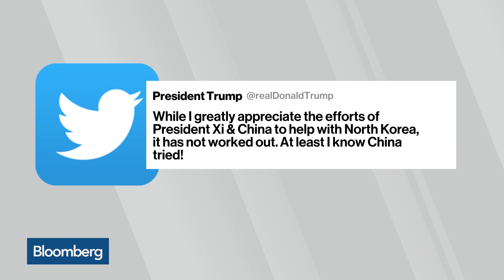China and U.S. Trade Claims Over North Korea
Jun.21 -- Bloomberg's Derek Wallbank reports on U.S. and China relations when it comes to dealing with North Korea. He speaks on "Bloomberg Daybreak: Australia."